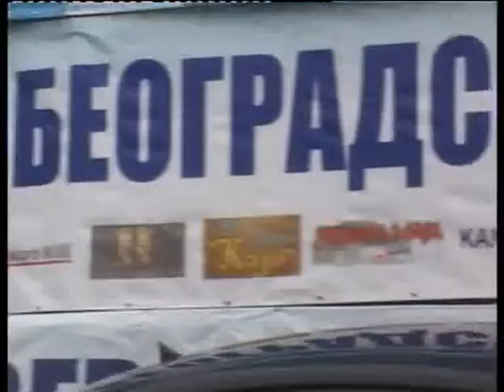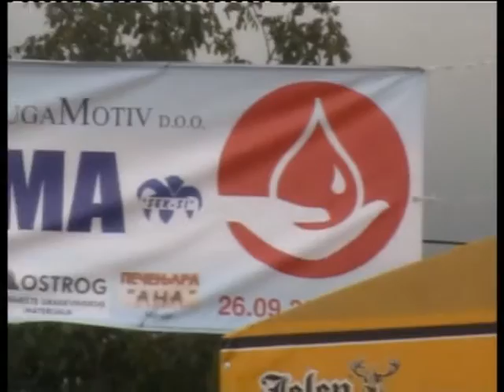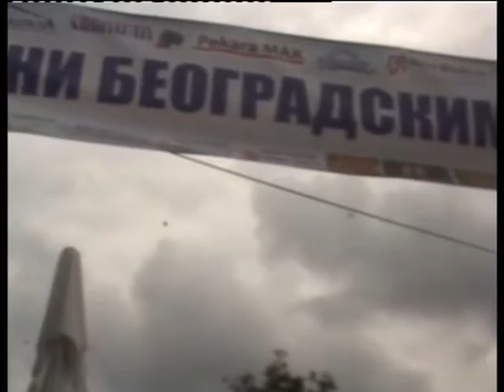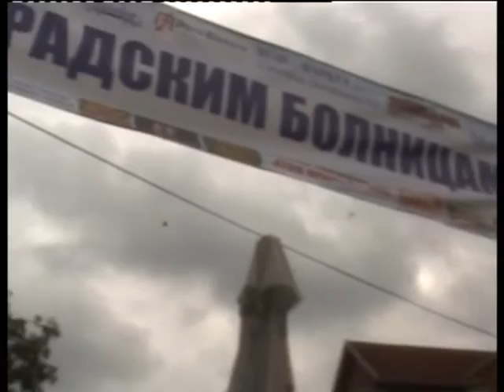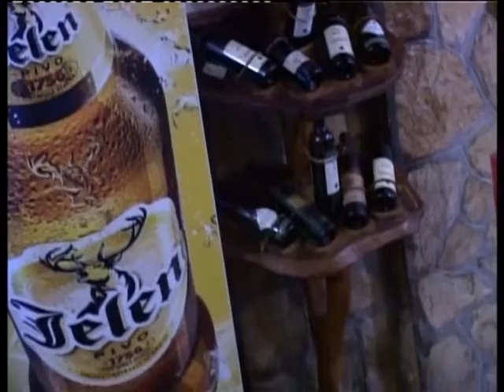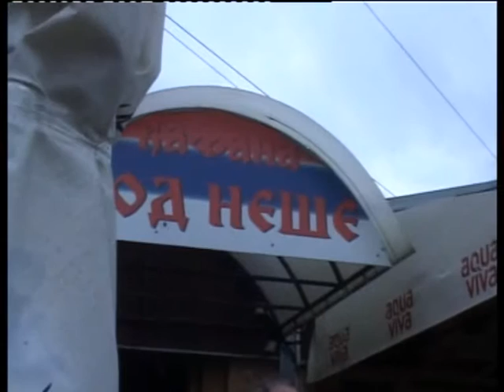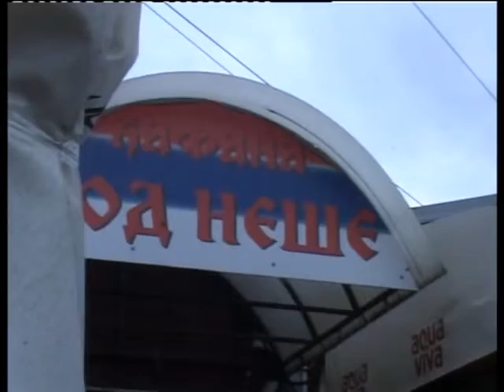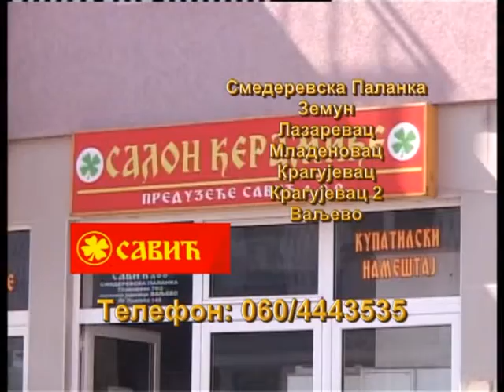KAFANSKE PRICE BROJ 47 Beograd KOd Nese